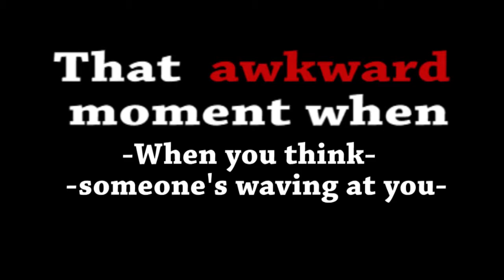Awkward Moments CTV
Those awkward moments when.